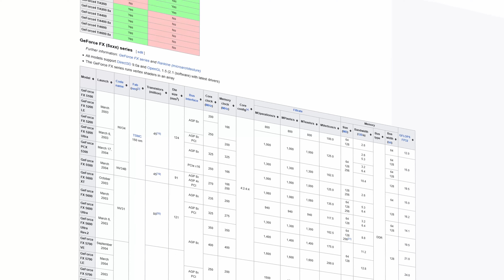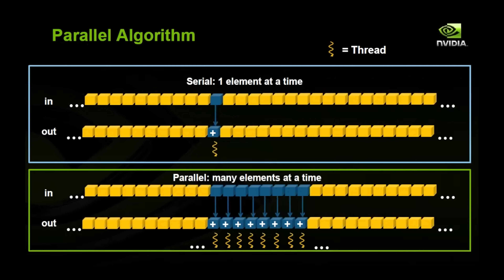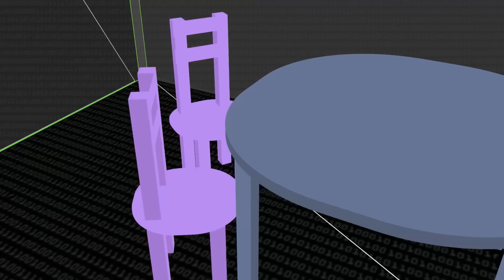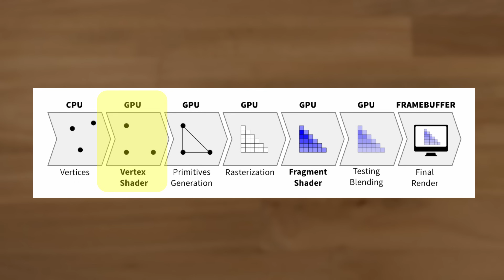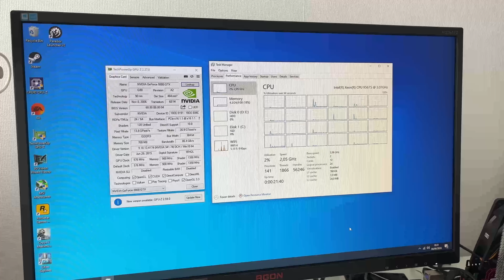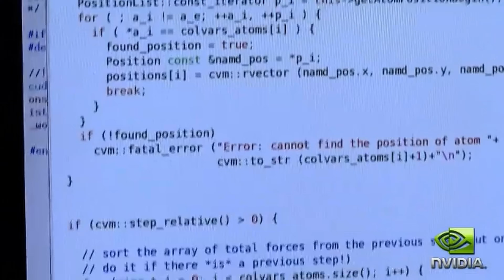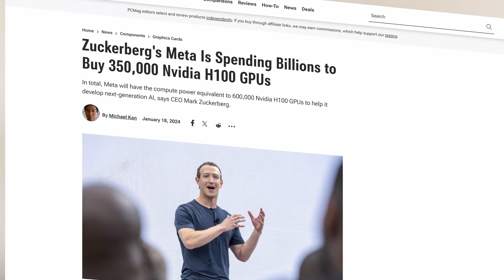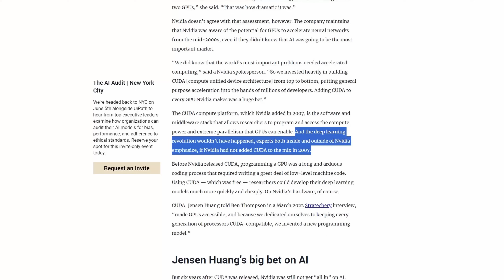NVIDIA's Greatest GPU Is Not What You'd Think...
On June 18th, NVIDIA became world's most valuable company. However, it has been a long way for Nvidia. Since 1995, Nvidia has made a plethora of different GPUs. But off all of those GPUs, there is a strong case to be made that this is the most important of them all

0:00 - Intro
0:37 - GPUs, but not for games
1:17 - Finding new applications for GPUs
3:00 - GeForce 8800 GTX
4:24 - DX10 & Unified Shaders
6:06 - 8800 GTX & EVGA SR-2
7:16 - Gaming performance
9:13 - CUDA
13:16 - Competition
14:00 - Conclusion